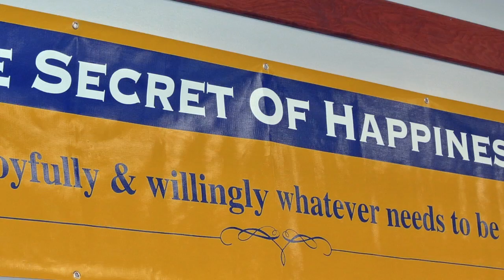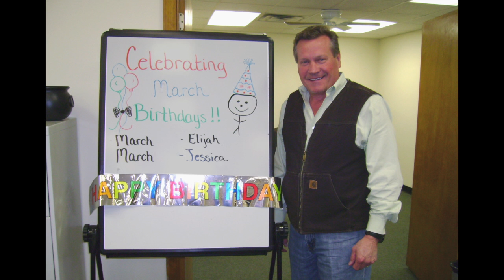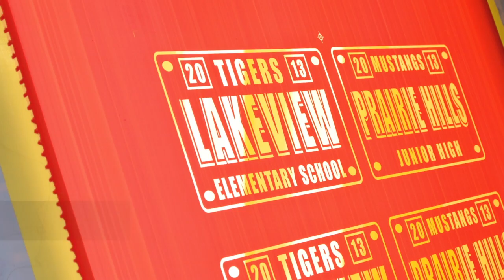RFE Corporate Video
This is a video I produced to show the campus and work environment for Reading For Education.